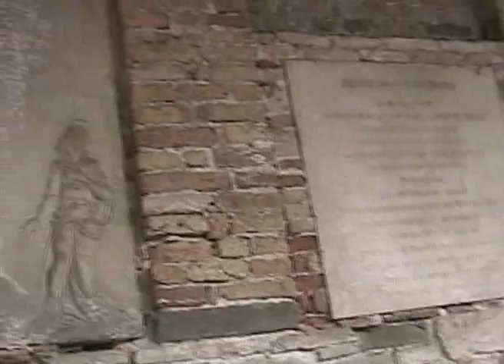Venise (ME-36) Torcello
Visite de l'ile de Torcello dans la lagune de Venise, les églises Santa Fosca et Santa Maria Assunta et ses mosaiques.